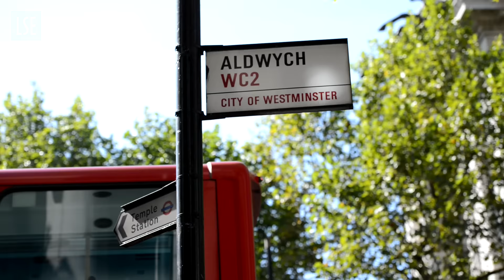LSE Interim Director, Professor Julia Black, on what it means to be an academic at LSE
LSE Interim Director, Professor Julia Black, explains what it is like to work at LSE.